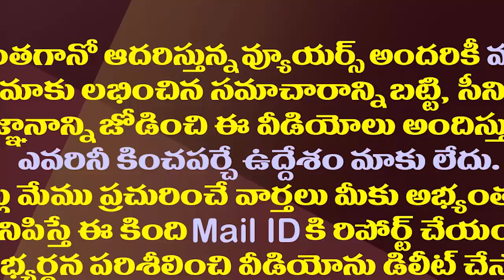చంద్రబాబు,నిమ్మగడ్డపై బైరెడ్డి సిద్ధార్థ్ రెడ్డి పంచ్ లు|Byreddy Siddharth Reddy Fire on Chandrababu